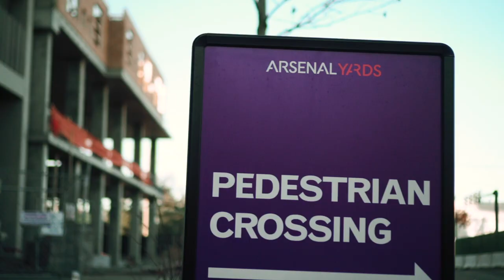Clementine Productions: Felipe Ortiz / Arsenal Yards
Felipe Ortiz 30 second clip showing his artistry at Arsenal Yards.